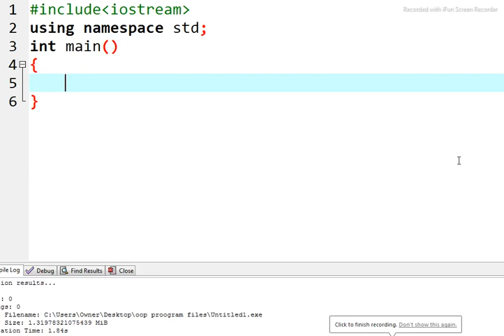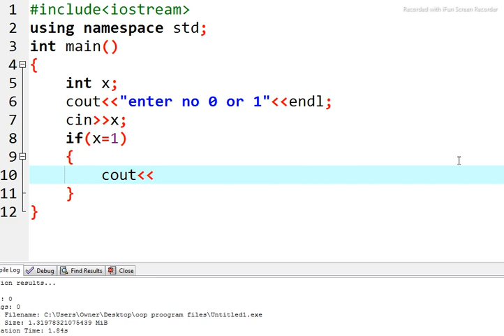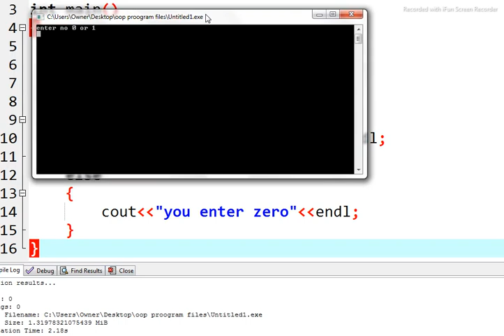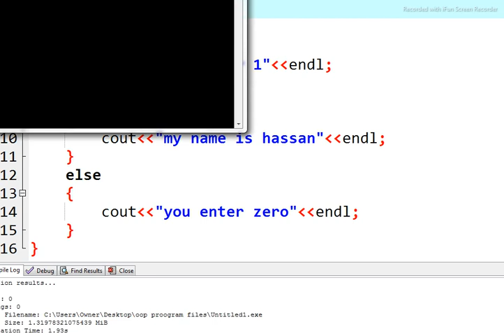write a program using if-else statement using c++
In this toturial we apply two condition if statement is true the body to if statement execute otherwise the body of else or else part will be executed